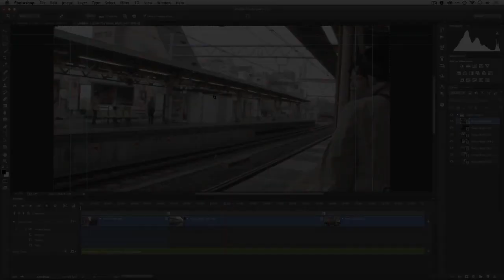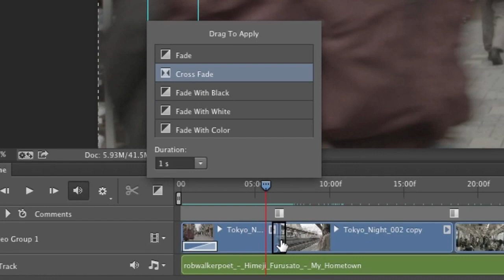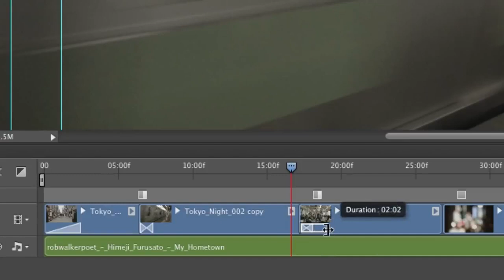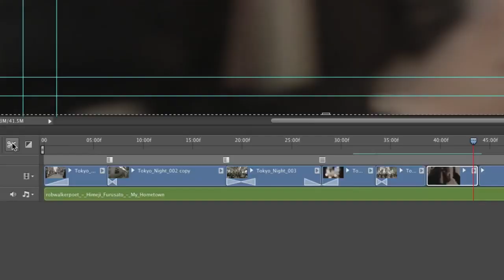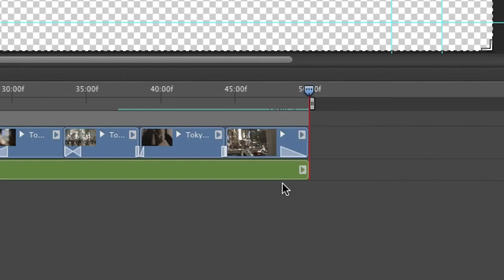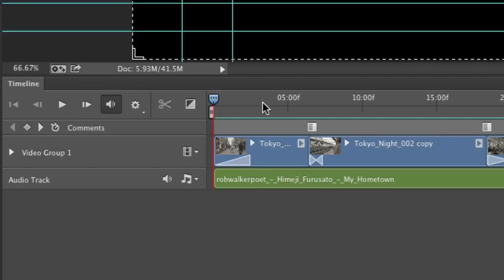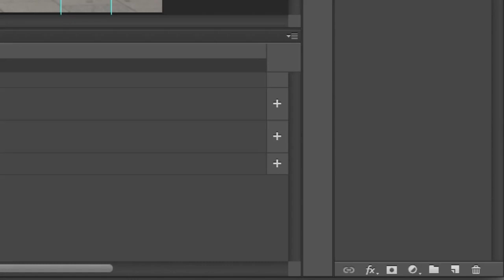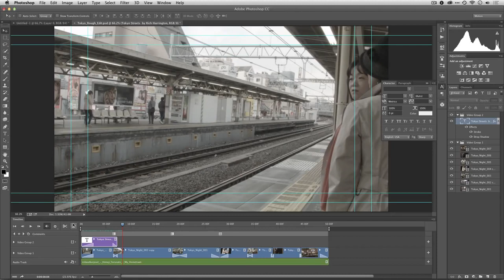How to Transitions and Titles to Video in Photoshop CC | Edit Video in Photoshop Part 5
In this video we will learn How to Transitions and Titles to Video in Photoshop CC. This is the 5th part of Edit Video in Photoshop Video Editing Series.

All the credit for this stunning video goes to the respected Owner.
Thanks to Richard Harrington for this wonderful tutorial series.